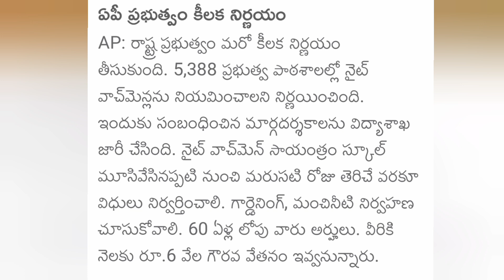ఏపీ ప్రభుత్వం కీలక నిర్ణయం | గవర్నమెంట్ స్కూల్ lo Jobs | Total 5388 పోస్ట్లు! ఎలాంటి అర్హత లేదు..